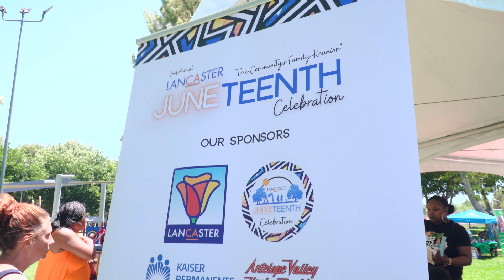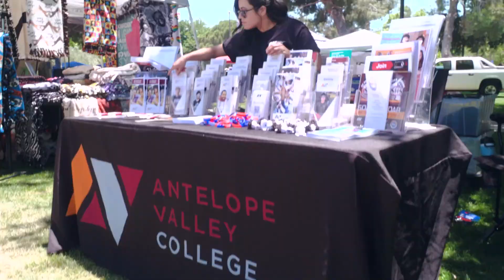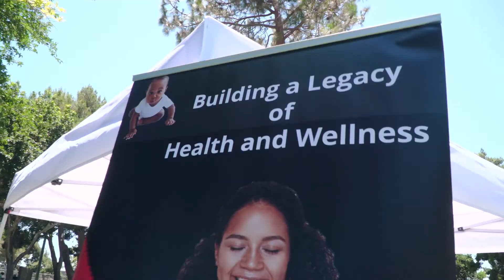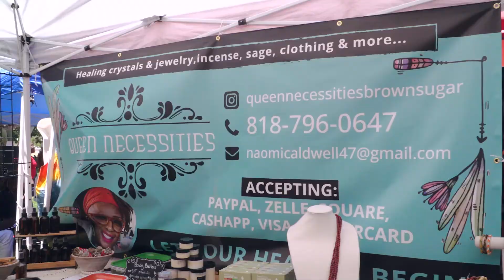Juneteenth 2023 Event Recap | City of Lancaster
The Lancaster community united for a wonderful celebration of Juneteenth including live performances, family-friendly activities, food, and so much more!